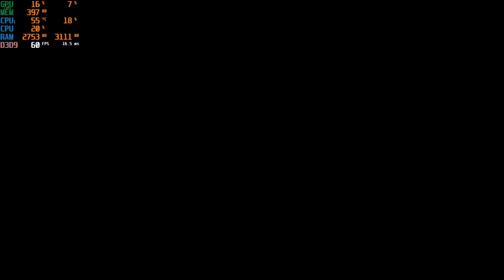GPD WIN 2 - GEIST FORCE (DREAMCAST PROTOTYPE)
Proto of geist force, a game that was going to be first dc title but was canned and incomplete. game only runs in debug mode. using nullDC test version from september 2015.720pand most accurate settings.  win 2 at 4.5w